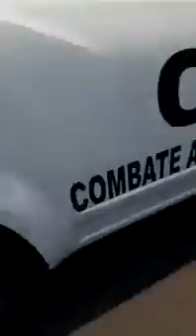ABUSO DE AUTORIDAD CESC ESTADO DE MEXICO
Policías de recuperación de @CESC_EdoMex ABUSANDO DE SU AUTORIDAD.  Usando sus propios protocolo